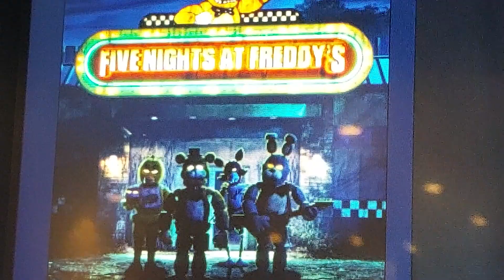Five Nights at Freddy's | PRIMERA REACCIÓN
Primera reacción a "Five Nights at Freddy's", película dirigida por Emma Tammi y protagonizada por Josh Hutcherson